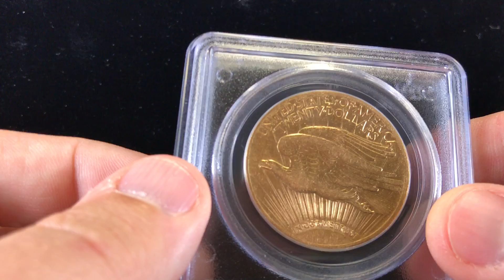1908-S PCGS VF30 $20